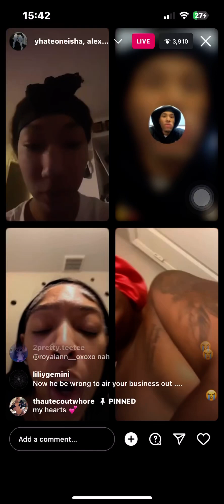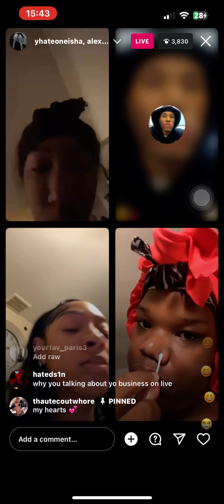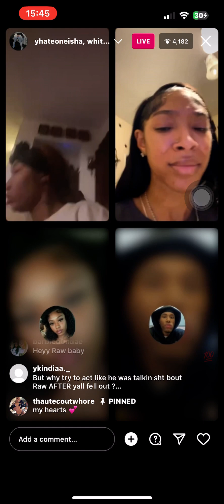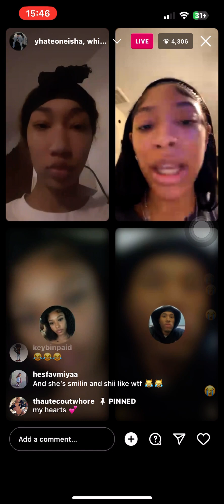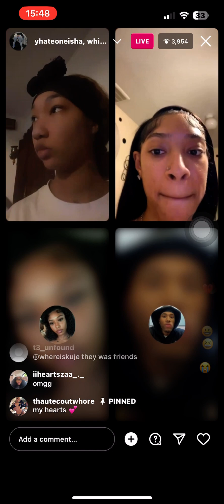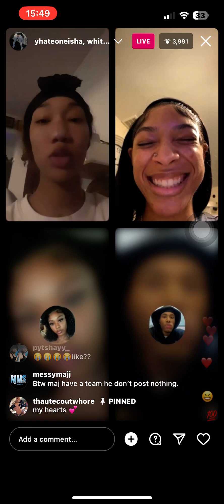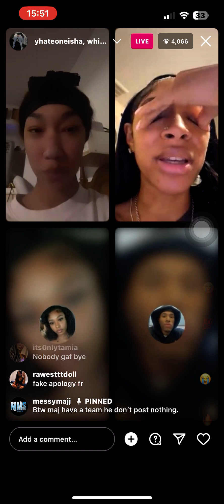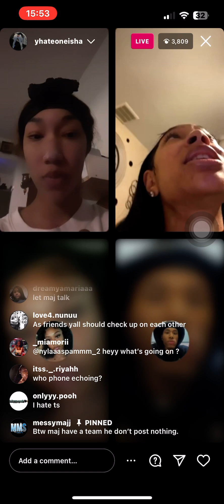eisha live ft maj dallas raw